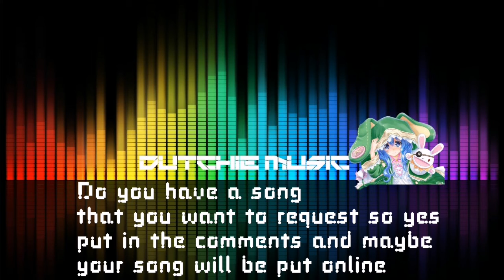Tellurian - let's go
The original creator: Tellurian no official channel available of this artist to this day